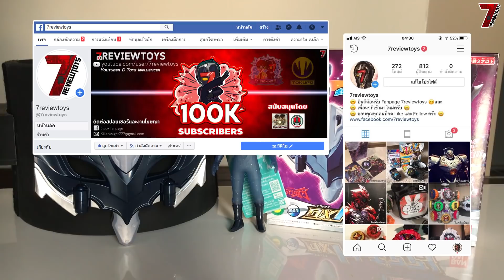รีวิว แว่นตาแปลงร่าง อุลตร้าแมนโทเรเกีย (DX Tregear Eye) HD